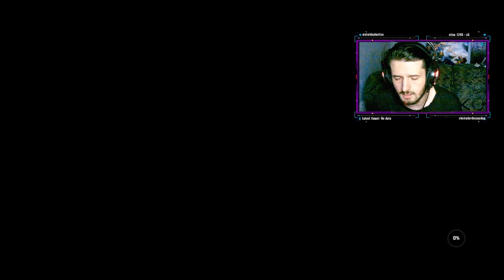XDefiant testando o jogo, ele é bem mais ou menos e parece que não roda bem no meu PC